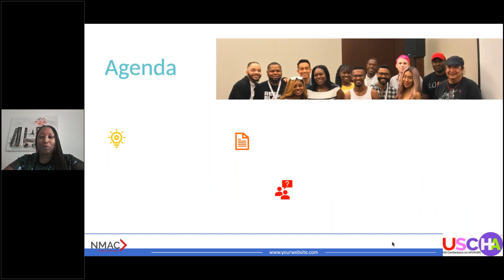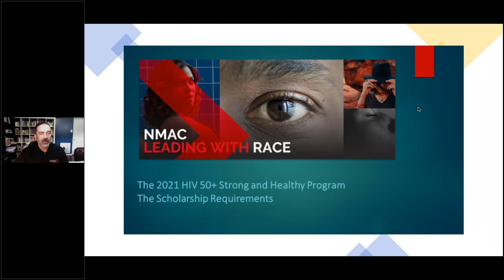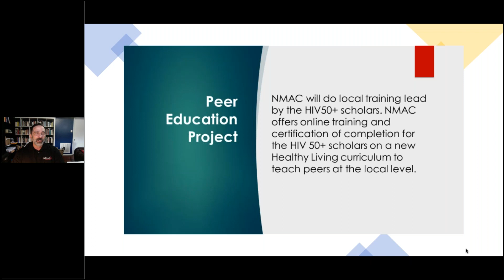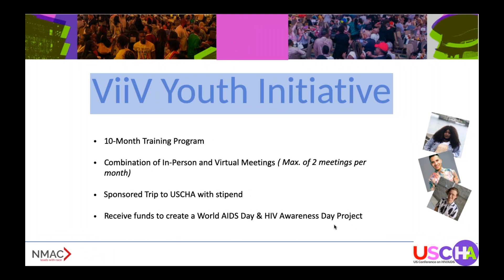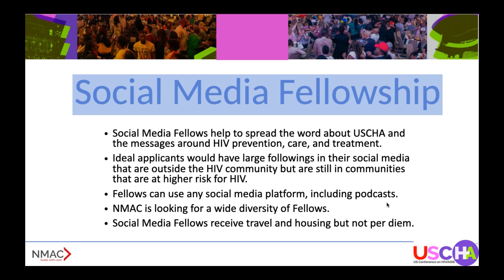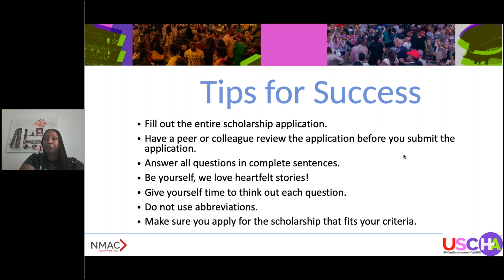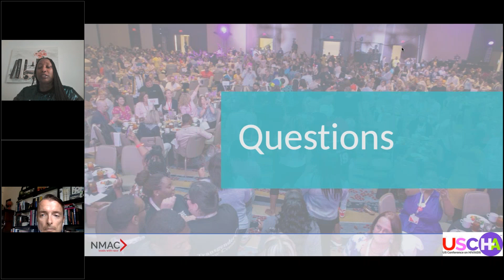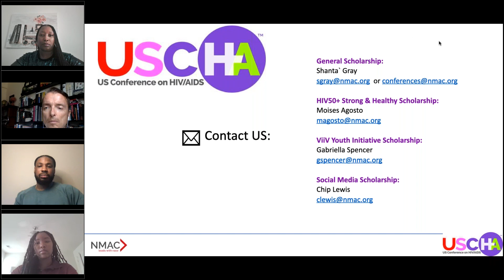2021 USCHA Scholarships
This webinar covers the 2021 USCHA scholarship process.